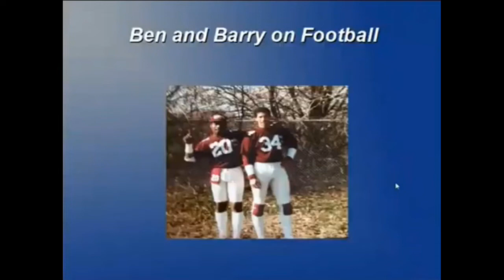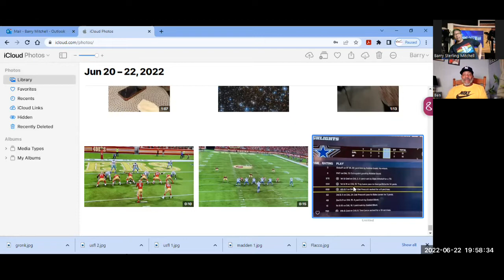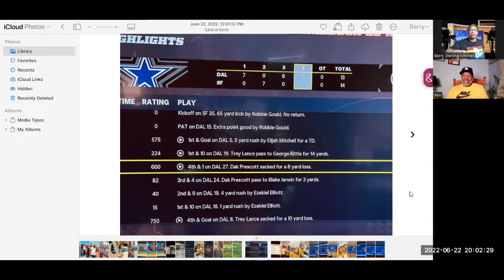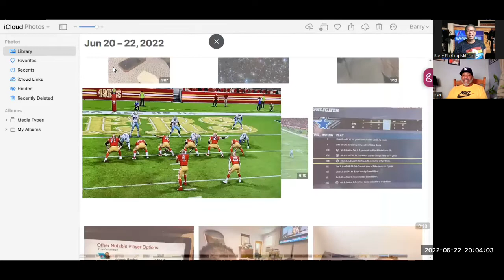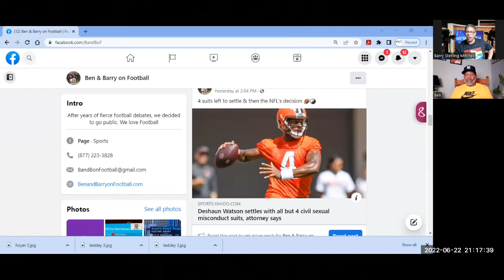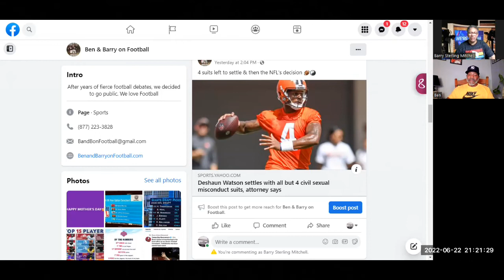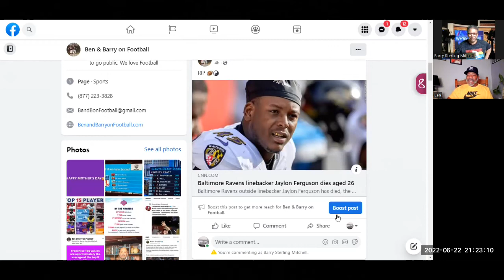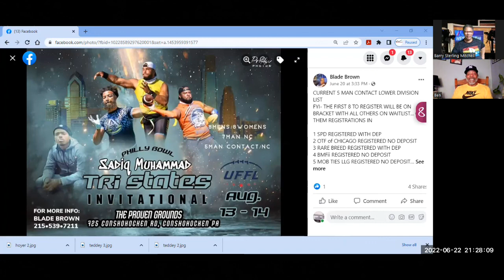Ben and Barry on Football 06222022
Fun show. This week we feature our segment called Best Job in thE NFL. Backup Quarterback. We examine the Backups of the AFC East. Join us.

Benjamin is a lifelong football fan and is retired from his telecom career. Today, he coaches Flag Football and has achieved National Tournament Ranking status. He is a avid Fantasy Football competitor & Champion.

Barry's been a football fan since he caught his first touchdown in the driveway of his North Philadelphia Housing Projects. Today he is retired from a telecom career and is huge Madden fan. Barry takes an academic view of football as an MBA with a B.S. in Management, & Associate Degrees in Computer Science and Electronic Engineering. He produces the Sterling Pro Football Net Point Power Rankings™ and the Pro Football Bias+ Reports™

🏈is ☯
Be on time, pay attention,  play hard -John Madden’s Three Rules